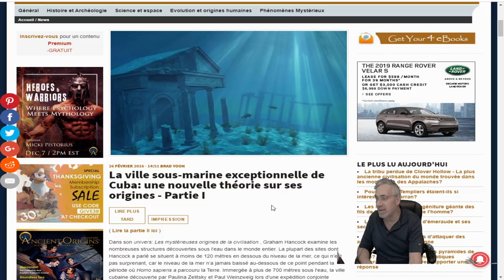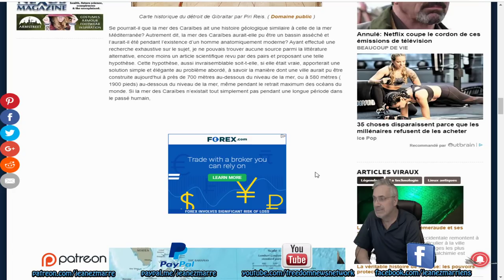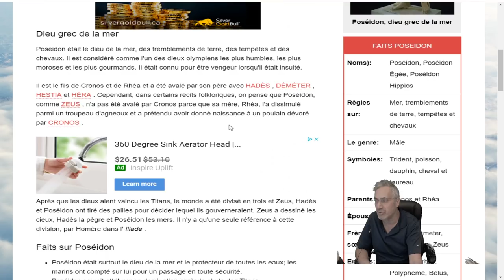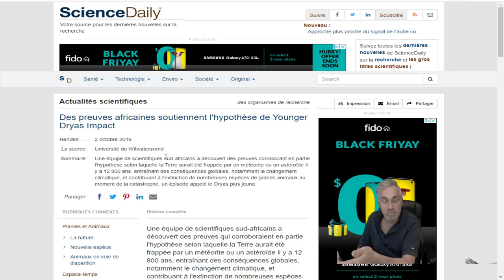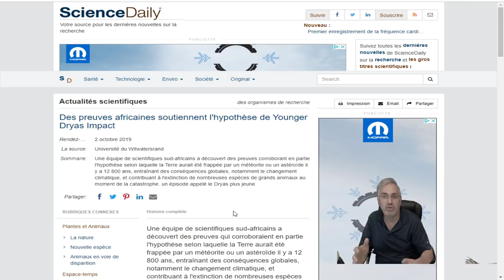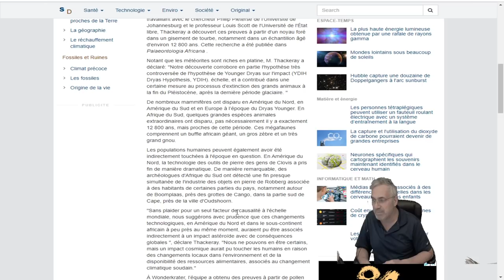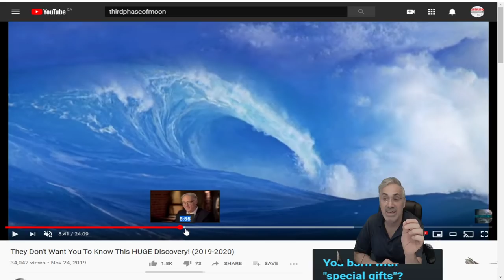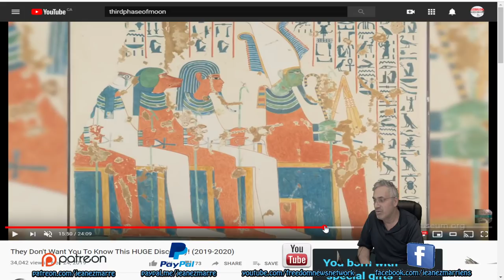WOW;«Cité perdue» trouvée sous les eaux cubaines;ATLANTIS; POSÉIDON; ENKI;TOUTE UNE HISTOIRE!